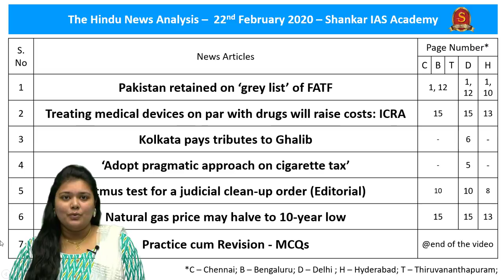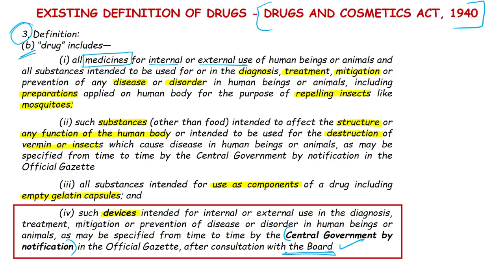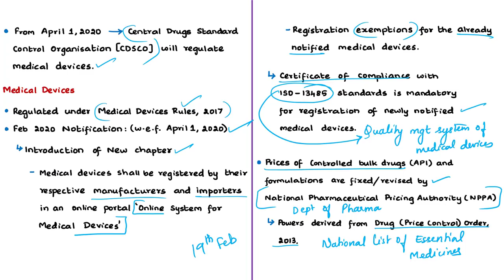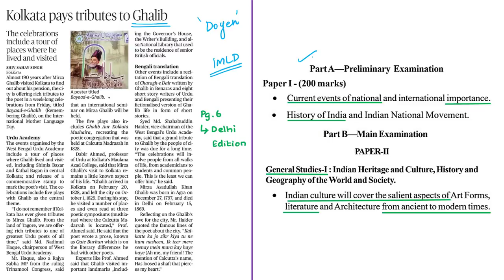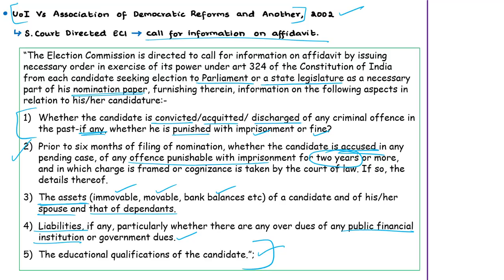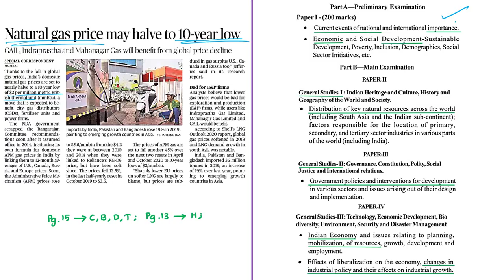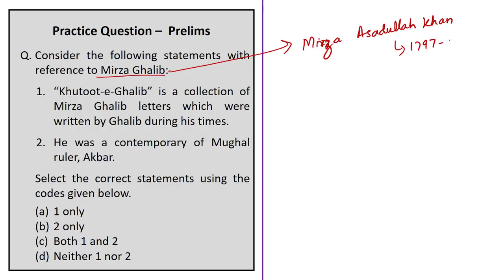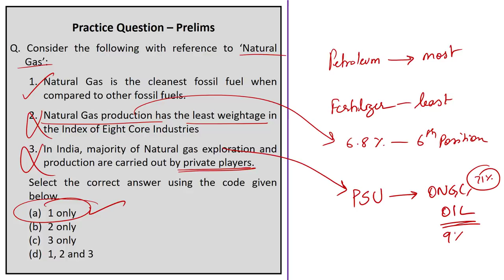The Hindu Daily News Analysis | 22nd February 2020 | UPSC Current Affairs | Prelims - Mains 2020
Time Stamping of news articles:
1. Pakistan retained on ‘grey list’ of FATF - 00:24
2. Treating medical devices on par with drugs will raise costs: ICRA - 08:04
3. Kolkata pays tributes to Ghalib - 15:51
4. ‘Adopt pragmatic approach on cigarette tax’ - 19:47
5. Litmus test for a judicial clean-up order (Editorial) - 26:19
6. Natural gas price may halve to 10-year low - 34:52
7. Practice Question Session - MCQs - 43:37

Important topics such as FATFgreyList MedicalDevices MirzaGhalib FCVtobacco NaturalGasPricing FATFBlackList CriminalisationOfPolitics NationalCalamityContingencyFund RangarajanCommitteeReportOnGasPricing are vividly discussed in UPSC Civil Services Exam Perspective in this video, with a special Practice cum Revision session in the end.